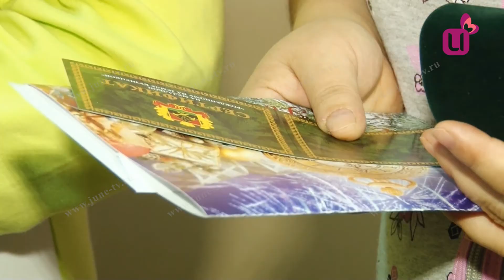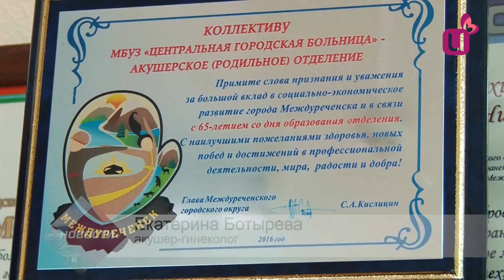Рождение новой жизни. В гостях телеканала главный акушер - гинеколог города Татьяна Шатохина